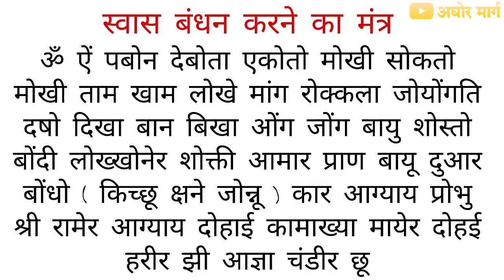तंत्र क्रिया में सबसे महत्वपूर्ण बंगाली मंत्र | उग्र क्रिया जलते समय इस मंत्र की आवश्यकता होती है